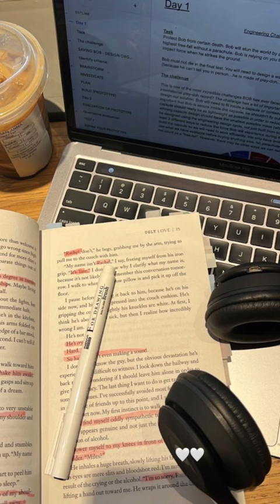Actual school tips for 10-15 year old 🦋❤️